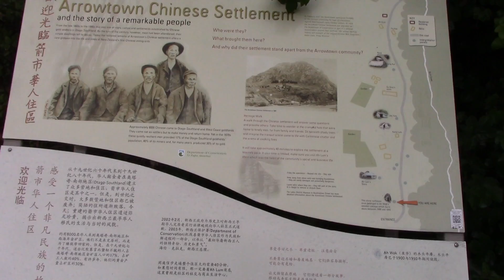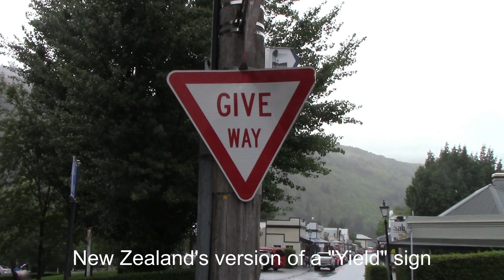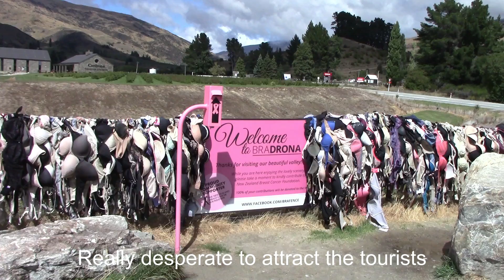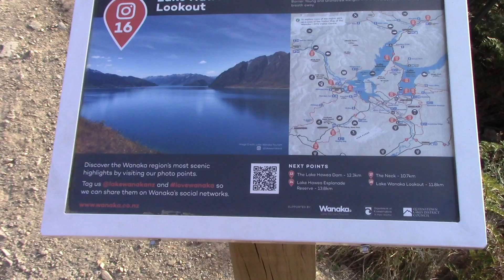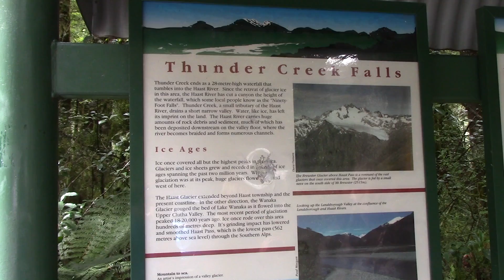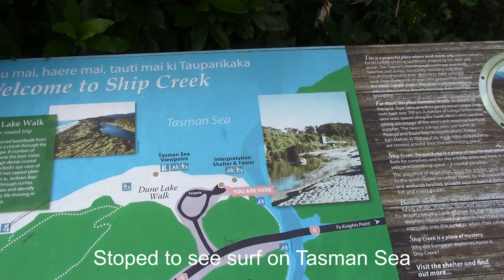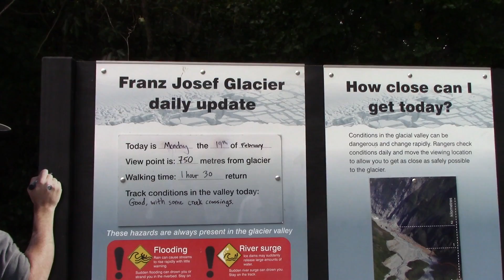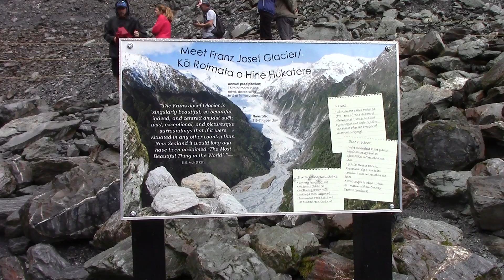NewZealand2018Part12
Queenstown: Arrowtown, Crown Range Road, Wanaka
Wanaka: Lake Wanaka, Lake Hawea, Haast Pass, Tasman Sea, Fox Glacier
Franz Josef: Franz Josef Glacier